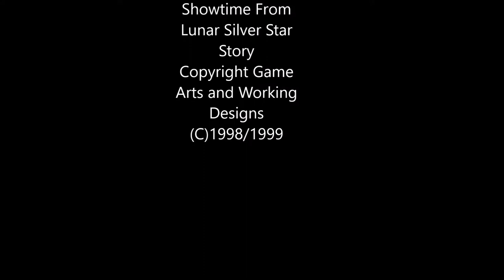Seraphim Princess Gaming Thoughts Episode Two WTF is up with the dogs in Majora's Mask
In this episode we go over the effects of the three main masks on dogs in the game.